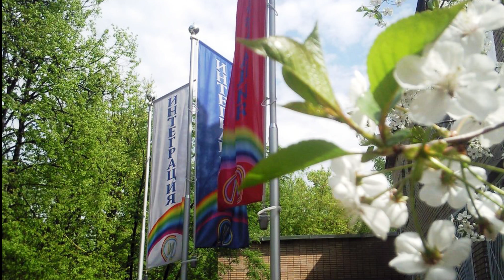Выпускной праздник "До свидания, начальная школа!" (2016-17)5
Выпускной праздник в честь окончания начальной школы. Подготовлен и проведён учащимися 4 класса частной школы "Интеграция" города Москвы. 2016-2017 учебный год